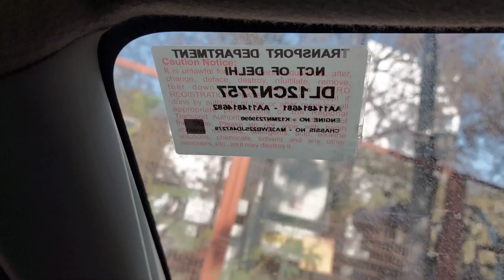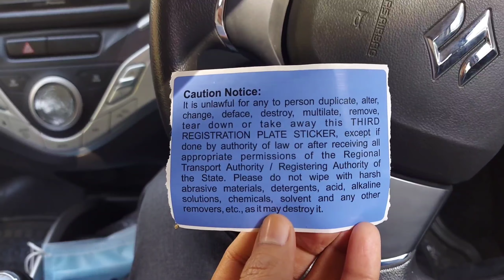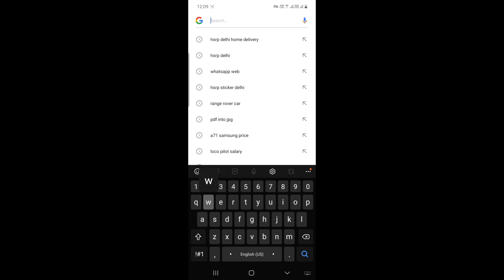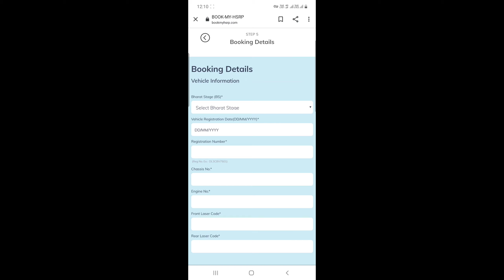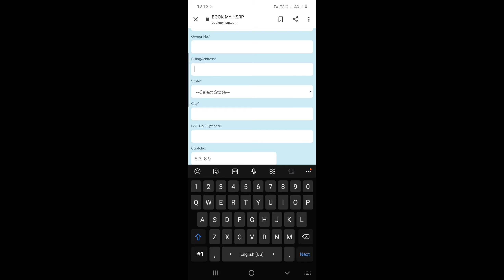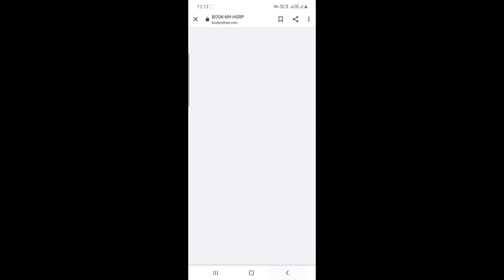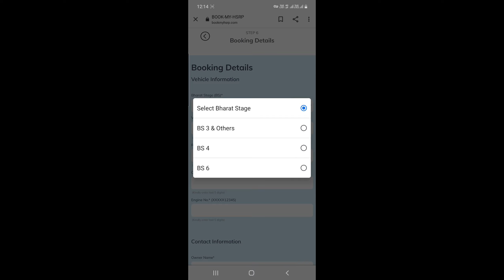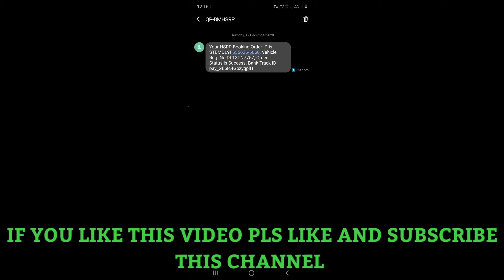CNG ke lye Colour Coded sticker HSRP Apply High security no plate and challan rs 10,000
High security no plate and Colour coded sticker and challan rs 10,000 ,Apply online Easily,

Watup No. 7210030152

hsrp plate and sticker,
hsrp plate fitting,
hsrp plate,
hsrp plate online,
hsrp number plate ahmedabad,
hsrp number plate fitting,
hsrp sticker,
hsrp sticker delhi,
hsrp number plate at home,
hsrp number plate price,
hsrp car number plate price,